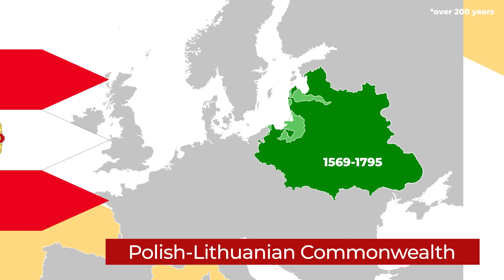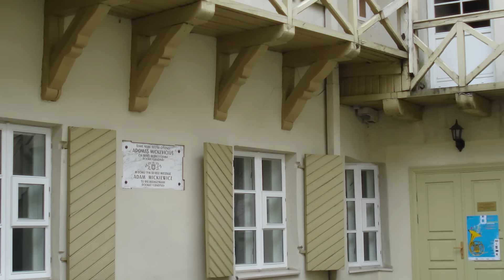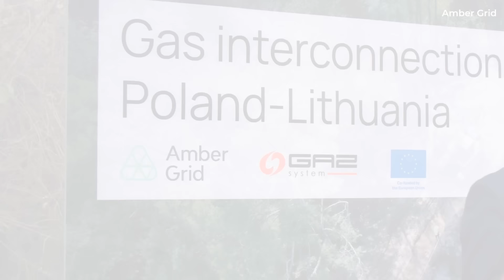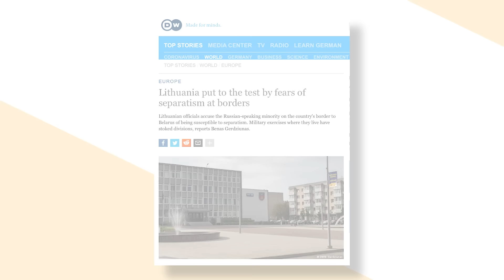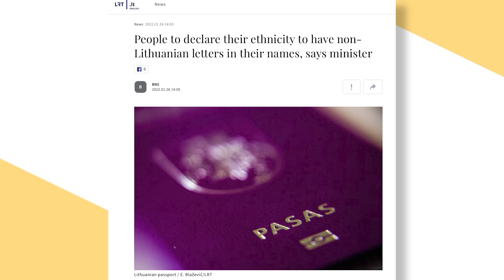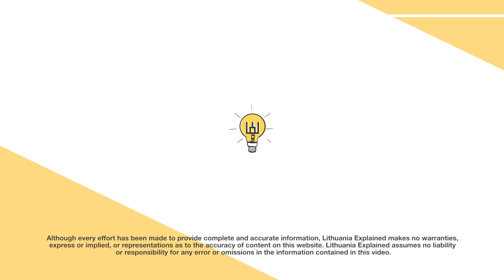Poland & Lithuania: A Centuries-Old Love-Hate Relationship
After very briefly examining the relationship between Lithuania and Latvia, it only seemed appropriate to move on to our neighbour to the southwest: The country of Poland. The relationship between Lithuania and Poland is an interesting one. Sadly, it’s not one that is as brotherly as with Latvia.  But when you look at the history of the two countries, things make a little more sense.
So, let’s unpack some of it in today’s video!

CORRECTIONS/CLARIFICATIONS:
1. Sejny is not majority Lithuanian; but apparently their numbers are undercounted/underrepresented. Inaccurate information was received on this topic.
2. Jadwiga is referred to in this video as a queen since she was the female ruler - as many other sources also state. However, others refer to her as a female king in the sense that she was the highest ruler.